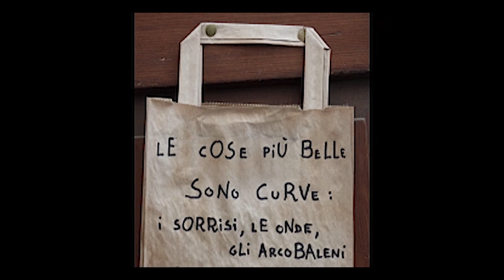XVI Trasmissione Sillabe&Note16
Ecco la sedicesima puntata di SILLABE&NOTE